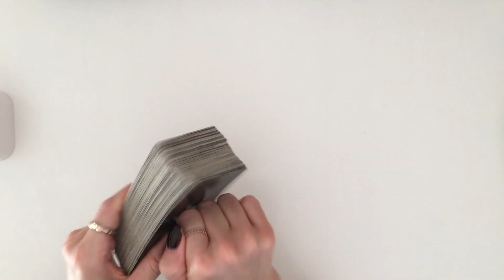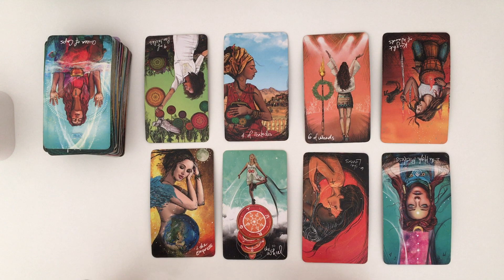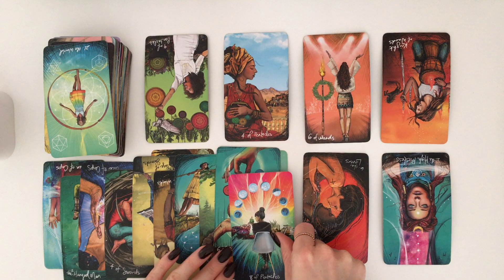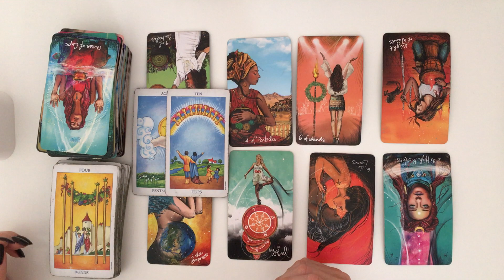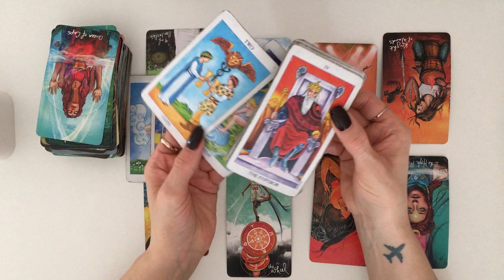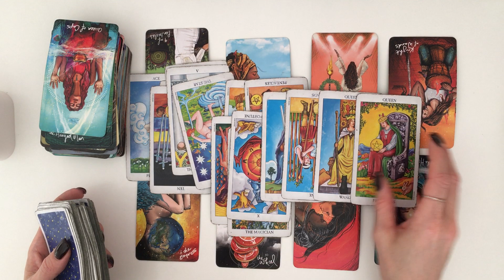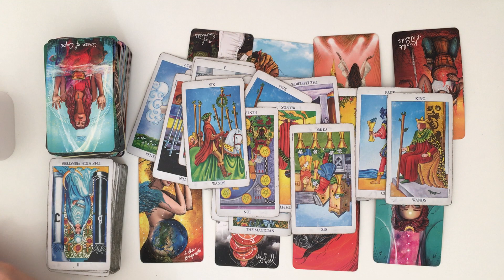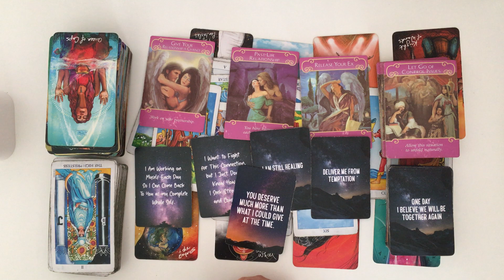LEO~❤️ They Only Want You! You're A Boss! 🔥 [EMPRESS/EMPEROR STATUS] 👑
Hey Guys!! 🙂😍🙂

Decks used:
💛 Soulmates In Separation Oracle Cards

(PLEASE READ)